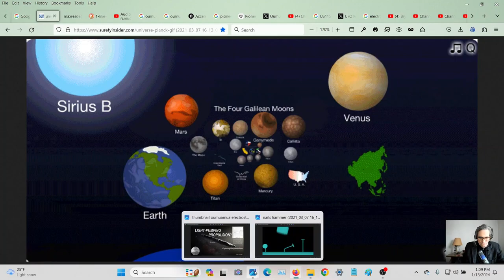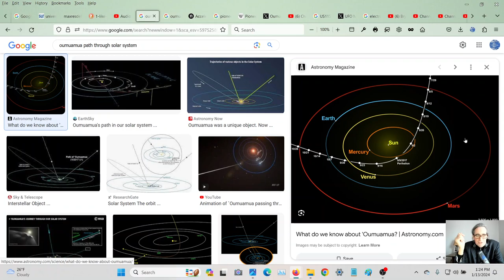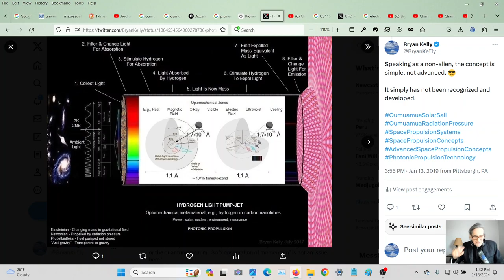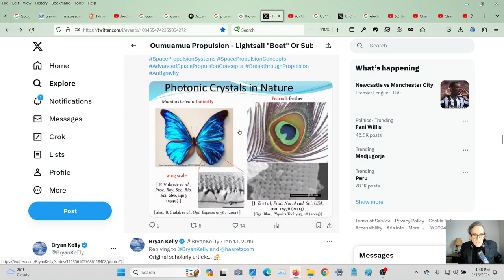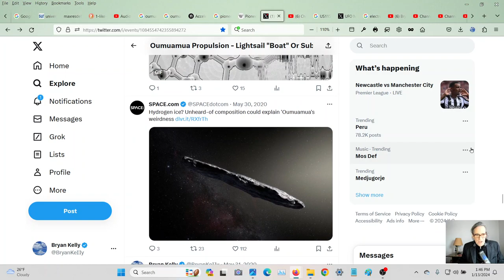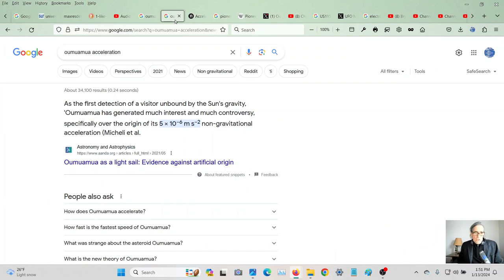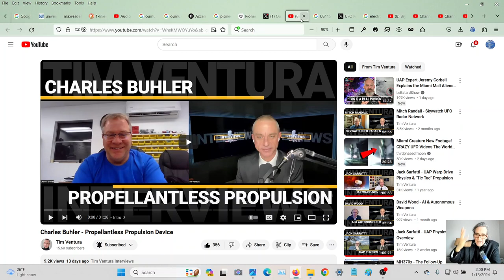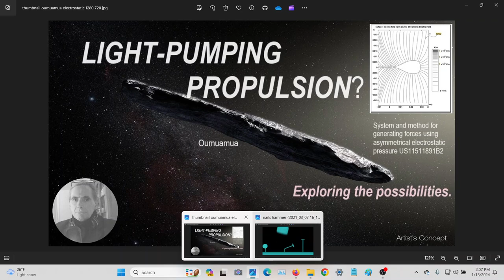Oumuamua & Electrostatic Propellantless Propulsion Mysteries. Are They Light-Pumpers?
Light-matter interactions are suspected in these as-yet unexplained phenomena.

Oumuamua Propulsion - Lightsail "Boat" Or Submarine?

Acceleration of 1I/‘Oumuamua from radiolytically produced H2 in H2O ice

System and method for generating forces using asymmetrical electrostatic pressure

"Anti-Gravity" Images (Six Pages)

"Anti-Gravity" Webpages